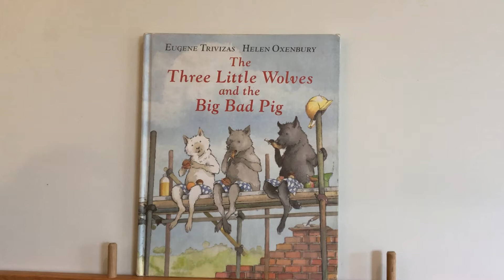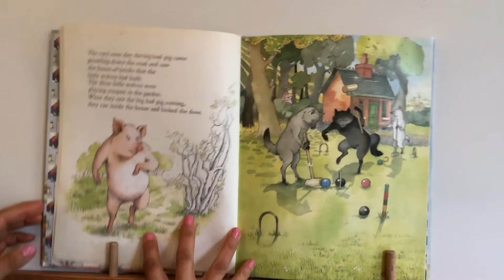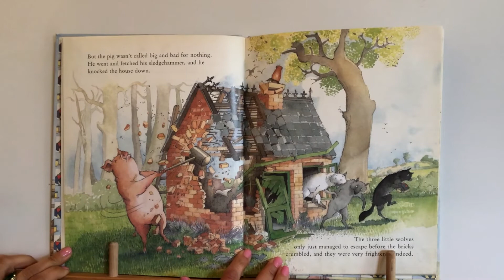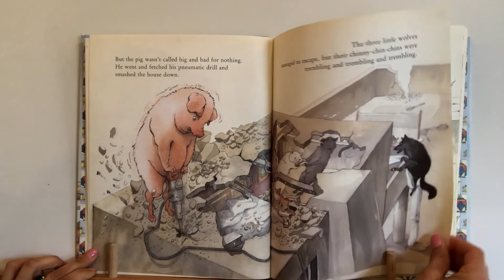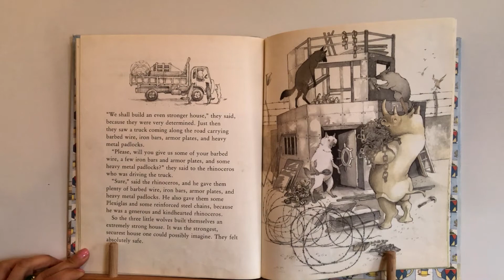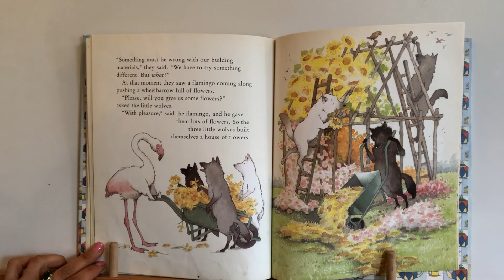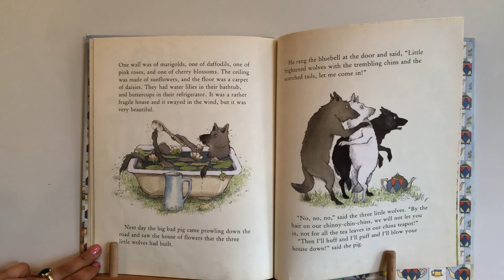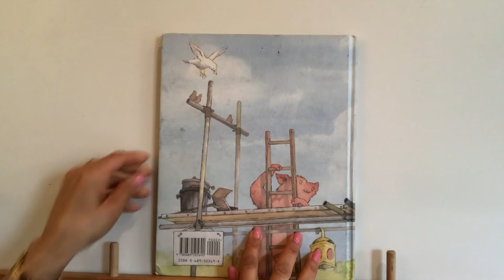The Three Little Wolves and the Big Bad Pig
This is an inverted version of the classic story, The Three Little Pigs. When the Three Little Wolves go out into the world, they are warned by their mother to be very careful of the big bad pig. The wolves build several very strong houses to keep the big bad pig away. Listen for a surprise ending.